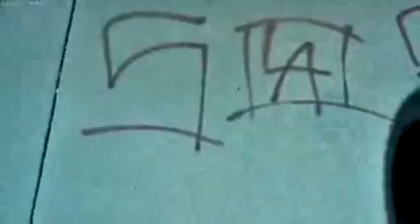Talking So Much Money Out The Trailer Park (I'm Off The Curb) (Official Audio)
talkingsomuchmoney outthetrailerpark imoffthecurb puh you niggas sidewalk though sidewalkassniggas ShotTheVideo Months Ago in just made the tracks today 3:00 to 3:54 2:30 pm 3/21/2024